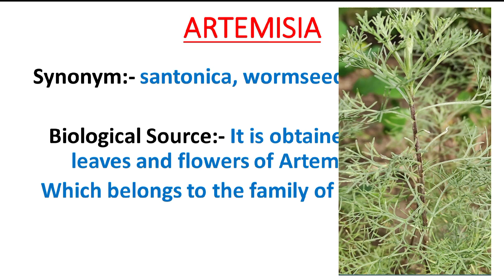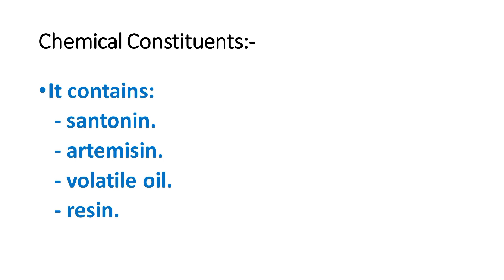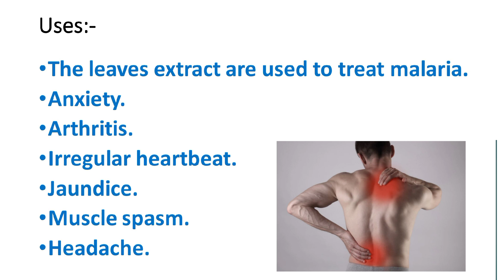Artemisia Pharmacognosy || Antimalarial Crude Drug || New Syllabus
Artemisia Pharmacognosy
antimalarial crude drug
artemisia pharmacognosy new syllabus
artemisia plant
pharmacognosy crude drug

In this video we will discuss about Synonym, Biological Source, Chemical Constituents and Uses of Artemisia.